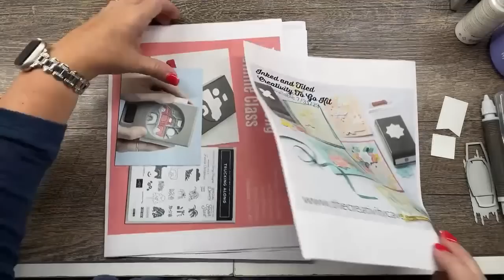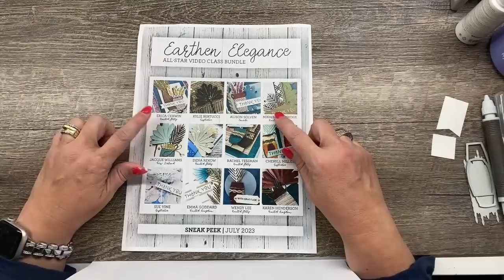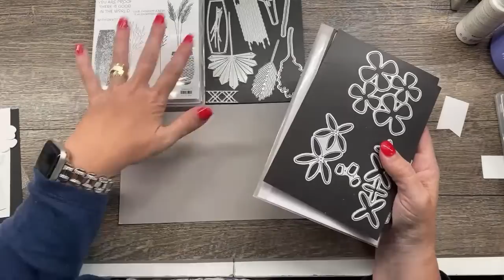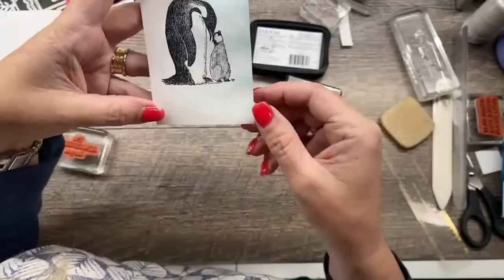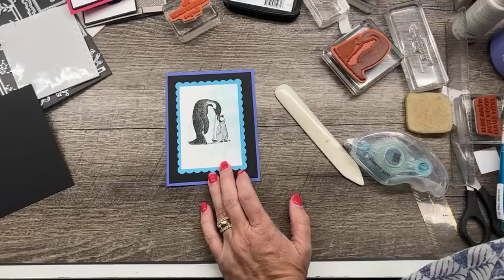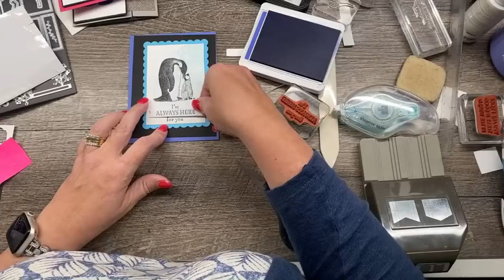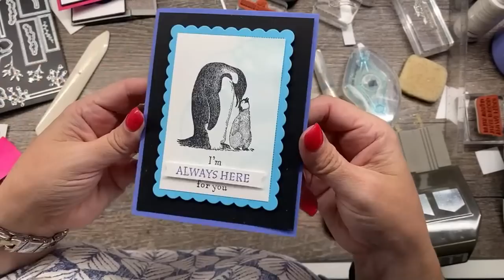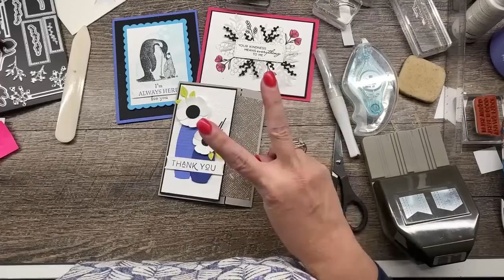July 31, 2023 LIVE with The Creativity Cave!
For EVERY $50 you spend in my online store July 6 through July 31, 2023, and you'll get a $5 Bonus Days Coupon that you can redeem in August 2023. No limit to how many you can earn or redeem!
PLUS
Spend $50 or more and you'll get the Earthen Elegance All Star Video Class Bundle PDF FREE or you can purchase it for $15
OR

💻Blog Post for this project with complete list of supplies for this project:

🌺August's Use Your Background Stamps: Sunshine and Creativity Delivered Subscription.

🎁Want your products at a discount? Check out the details here: Through June 30th you'll get $155 in products for just $99 plus tax and you can enjoy a discount off your supplies!

🍭Supplies for this project:

Or click on the links below to shop--remember when you shop with The Creativity Cave, you'll become a VIP Rewards member! Details on my blog. All orders of $50 or more during April 2022 will receive the New Horizons All Star Tutorial PDF from me or you can purchase it for $15 (instant download)